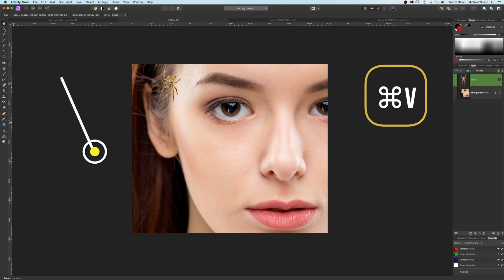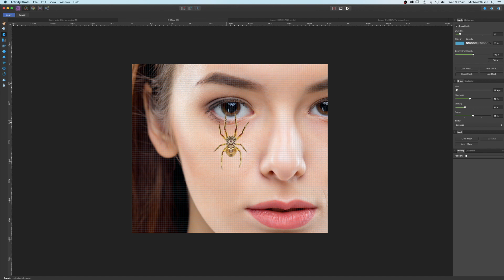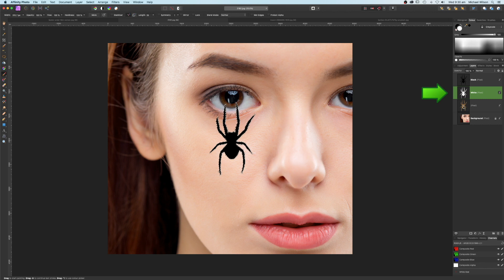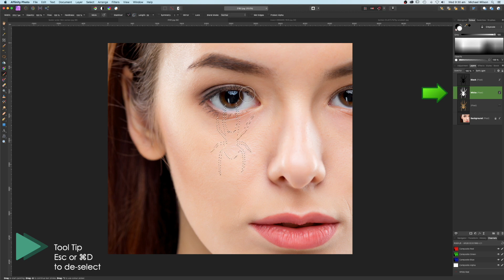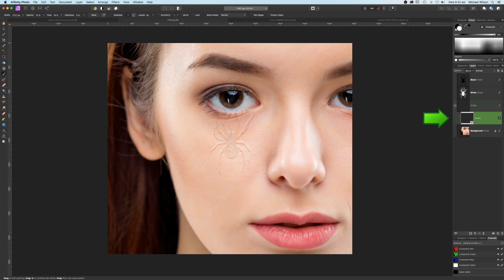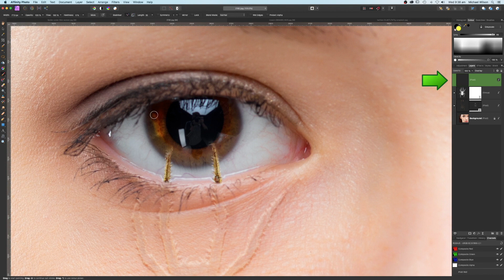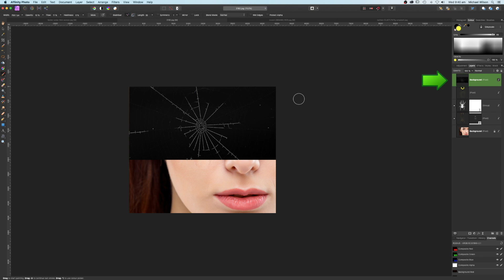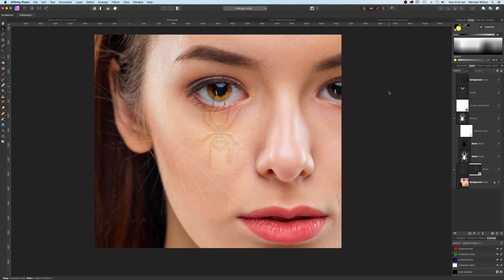Affinity Photo Spider Under the Skin Effect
My name is Michael Wilson and I am a passionate Photographer, Digital artist and YouTube Creator.  I love compositing and  helping people using Affinity Photo. I love to help other creators if I can. I also love new tech and gadgets.

Photos By:
▶️ The face of woman

Canon G7X, Osmo Pocket, Gopro Hero7 Black
Audio, Rode NT Mic
Fuji Film XT1 for Photography
DJI Spark
Software: Final Cut Pro X Affinity Photo